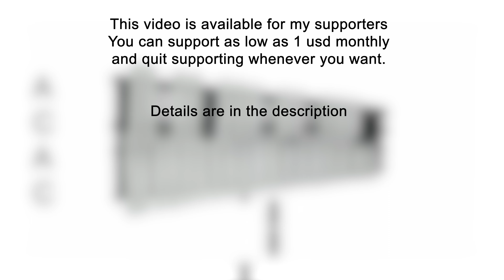Camila Cabello - Never Be the Same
✋ + if you consider my content is valuable for you  👇 ⏬

💗A little help would be much appreciated. You can financially tip me as little as 1 usd monthly or more💗
Supporters can download all of the PDF NOTES + Top of the video notes + Videos with dots + immediate access to SUPPORTERS ONLY VIDEOS + Glockenspiel 101. 💗💛

Or

Or

Instrument 30 note glockenspiel